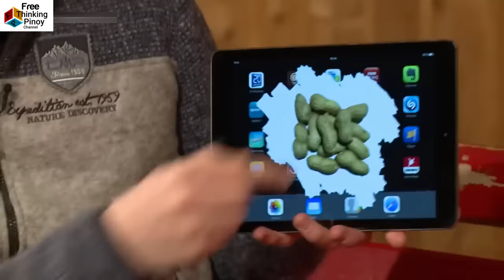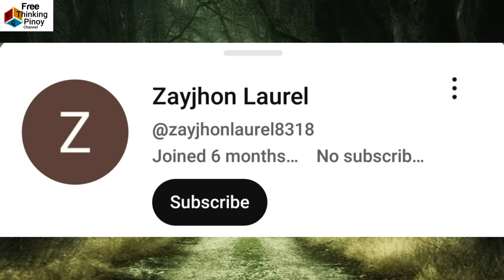Paano Lumabas ang Kalapati sa isang Iglap? Animal Magic Revealed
Welcome back sa Free Thinking Pinoy Channel. Alamin kung paano pinalabas ng Magician ang kalapati sa isang iglap lang (Magic Animals Revealed) Kilalanin ang mga hayop at ang reaksyon sa magic (Animals reacting to magic) Panuorin kung paano mo gagayahin ang magic.